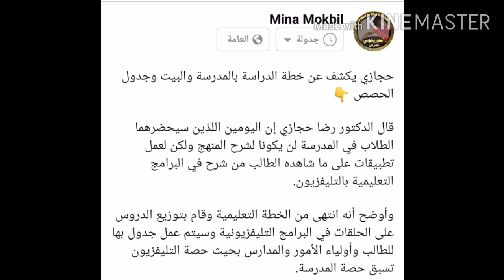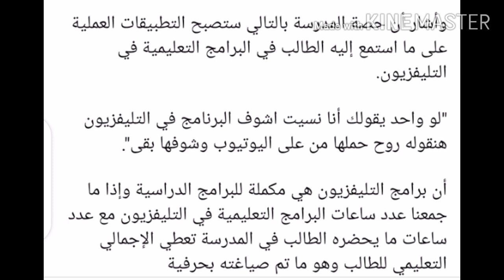وزارة التعليم تتراجع عن نظام امتحانات التابلت MSQ في اللغات وتغيير في خطة الدراسة بالمدارس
وزيرالتعليم يتراجع عن امتحانات نظام التابلتMSQ
عدم الغاء التعبير في العربي
عدم الغاء البراجراف
عدم الغاء القطعة والترجمة
حجازي يكشف عن خطة الدراسة بالمدرسة والبيت وجدول الحصص
دروس التقويم بالمدارس
توزيع الحصص بجدول المدرسة

قال الدكتور رضا_حجازي إن اليومين اللذين سيحضرهما الطلاب في المدرسة لن يكونا لشرح المنهج ولكن لعمل تطبيقات على ما شاهده الطالب من شرح في البرامج التعليمية بالتليفزيون.

وأوضح أنه انتهى من الخطة التعليمية وقام بتوزيع الدروس على الحلقات في البرامج التليفزيونية وسيتم عمل جدول بها للطالب وأولياء الأمور والمدارس بحيث حصة التليفزيون تسبق حصة المدرسة.

وأشار أن حصة المدرسة بالتالي ستصبح التطبيقات العملية على ما استمع إليه الطالب في البرامج التعليمية في التليفزيون.

"لو واحد يقولك أنا نسيت اشوف البرنامج في التليفزيون هنقوله روح حملها من على اليوتيوب وشوفها بقى".
أن برامج التليفزيون هي مكملة للبرامج الدراسية وإذا ما جمعنا عدد ساعات البرامج التعليمية في التليفزيون مع عدد ساعات ما يحضره الطالب في المدرسة تعطي الإجمالي التعليمي للطالب وهو ما تم صياغته بحرفية